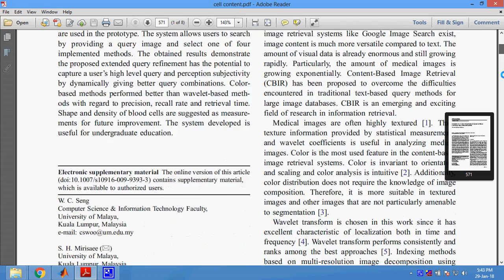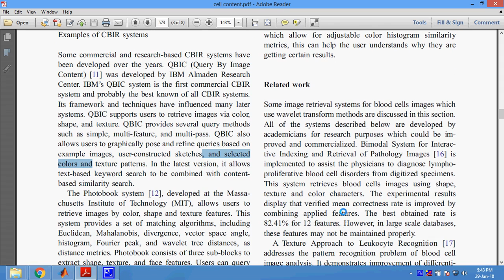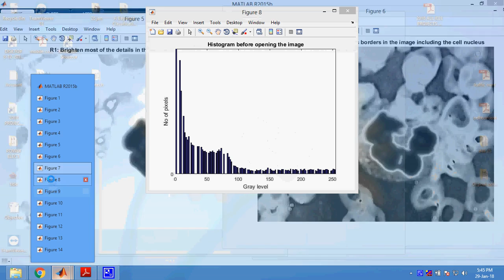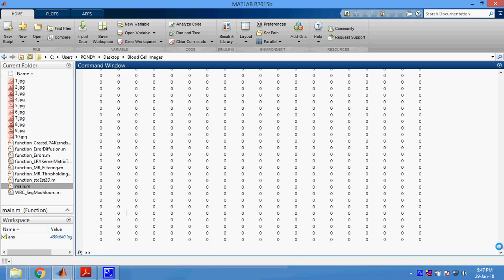Evaluation of a Content Based Retrieval System for Blood Cell Images with Automated Methods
Evaluation of a Content Based Retrieval System for Blood Cell Images with Automated Methods in Matlab
From Our Title List the Cost will be,
Python=4000/-
Java Project=2000/-
Support Including Packages
 * Complete Source Code
 * Complete Documentation
 * Complete Presentation Slides
 * Flow Diagram
 * Database File
 * Screenshots
 * Execution Procedure
 * Readme File
 * Video Tutorials
 * Supporting Softwares
Support Specialization
 * 24/7 Support
 * Ticketing System
 * Voice Conference
 * Video On Demand
 * Remote Connectivity
 * Document Customization
 * Live Chat Support